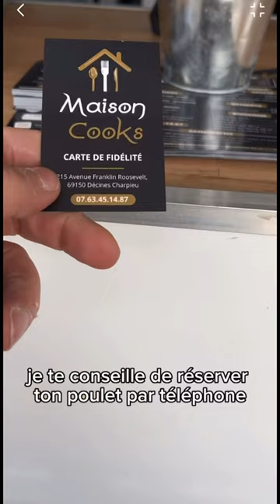pouletalabraise pouletbraise lyon lyonnais lyonnaise decinescharpieu decines food halal